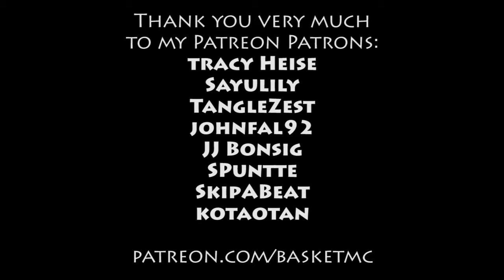Suburbia playthrough 7/2/16 (5/6) - Basket Family Board Gaming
BasketMC and his family play Suburbia, a board game that's similar to Sim City where what you build and where you build it affects the rest of your city.

This archive is from a board gaming weekend stream on 7/2/16.

Don't have twitter?